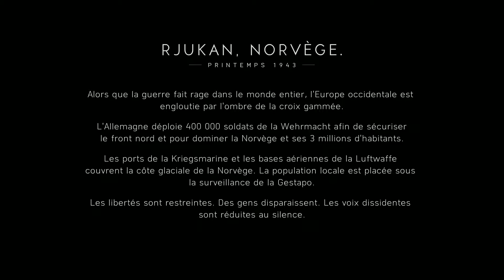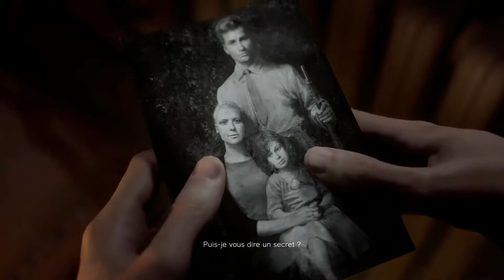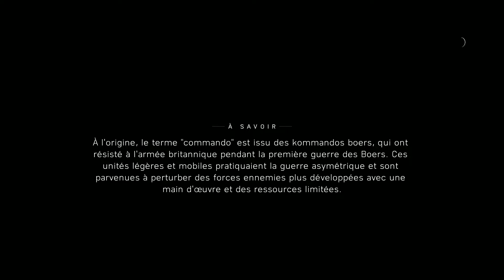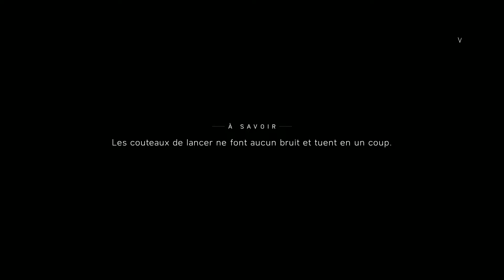Battlefield 5 - Playthrought Partie 4 [FR]